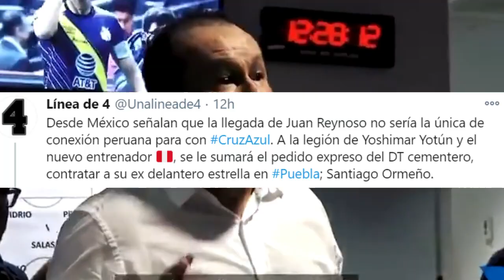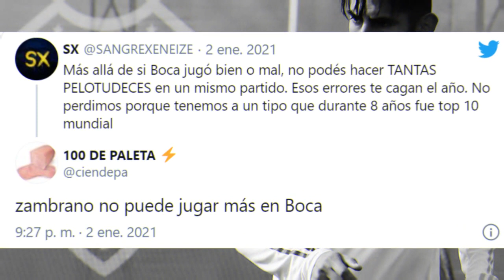¡Brutal! HINCHAS PIDEN SALIDA DE ZAMBRANO | JUAN REYNOSO LLEVARÍA PERUANO A CRUZ AZUL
Carlos Zambrano(ex Alianza Lima) criticado en Boca Juniors